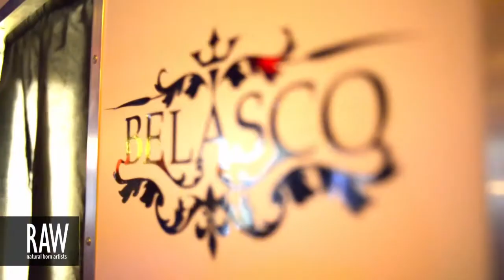RUSSELL CURRY at RAW:Los Angeles Marvel 04/11/2013